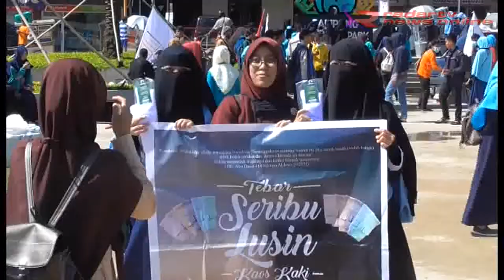MUSLIMAH “GEMAR” TUTUP AURAT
radartvnews.com - Ratusan muslimah dari berbagai organisasi di lampung  mengikuti aksi gemar atau gerakan menutup aurat. selain menyerukan ajakan kepada masyarakat khususnya kaum hawa untuk menutup aurat kegiatan yang dipusatkan di taman gajah  bandar lampung juga dilakukan pembagian hijab secara grati.